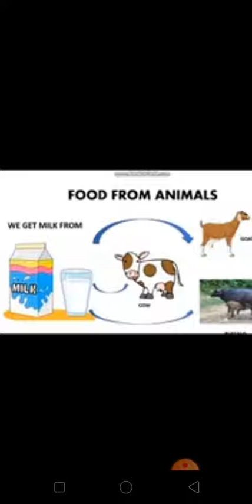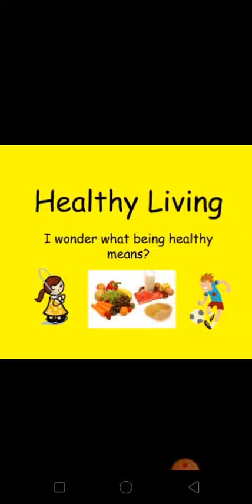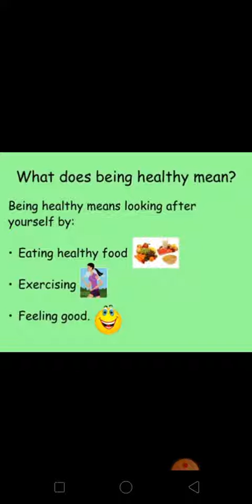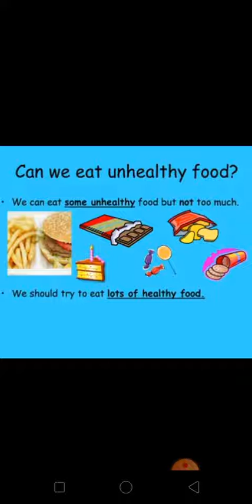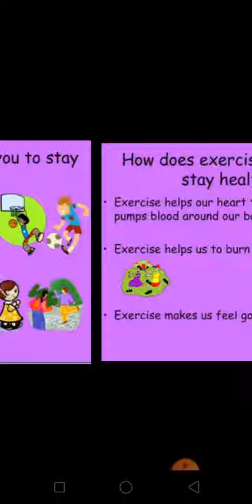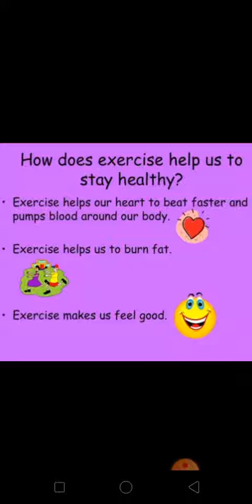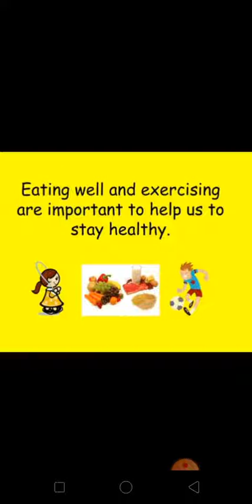EVS - Being Healthy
Explain about- Good eating habits